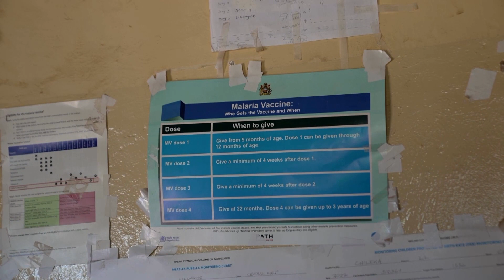Child deaths are falling, but progress is slowing: UN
New figures from the United Nations have estimated that the world hit a record-low for deaths in babies and children under-5 in 2022 - with Malawi among countries highlighted for their progress.